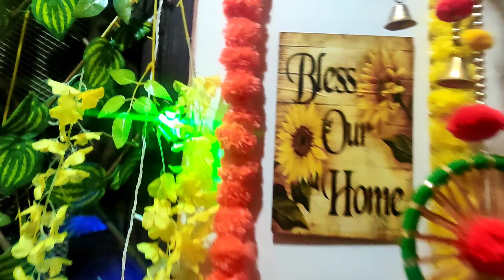Diwali celebration vlog | full busy festival day | Padamshree's lifestyle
Hi Everyone,